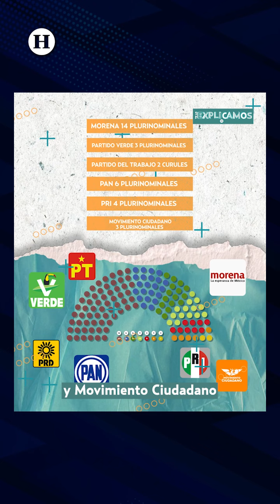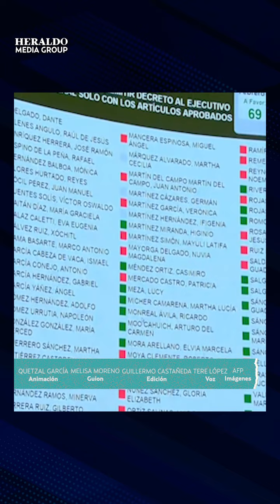¿MORENA logró mayoría calificada? Así quedaron conformados los plurinominales | Te lo explicamos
Luego de que se reveló quienes serán los diputados plurinominales, el Congreso quedó conformado en su totalidad, ¿Realmente MORENA logró mayoría calificada? Aquí te lo explicamos.